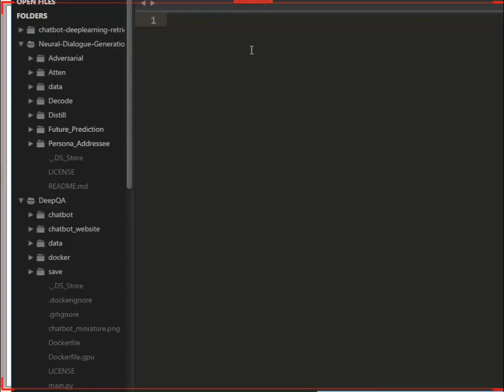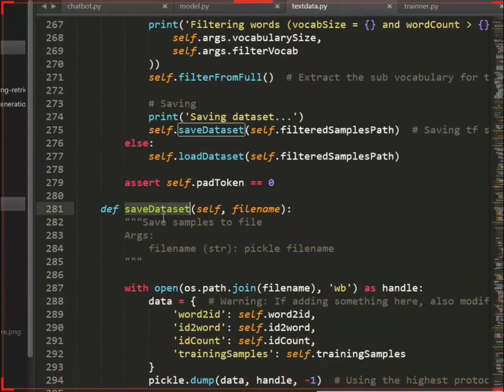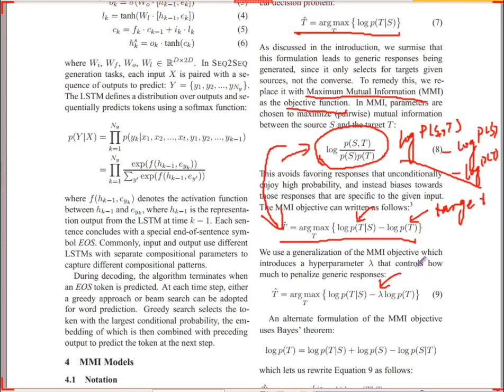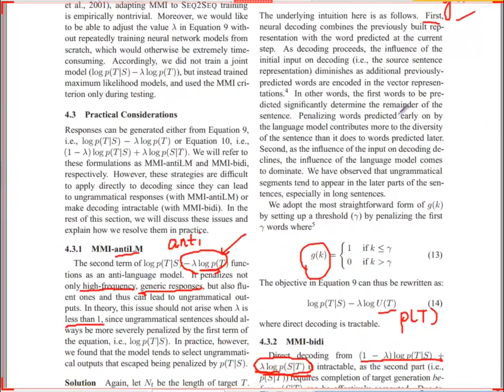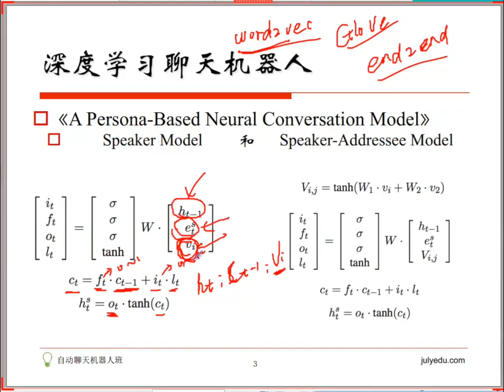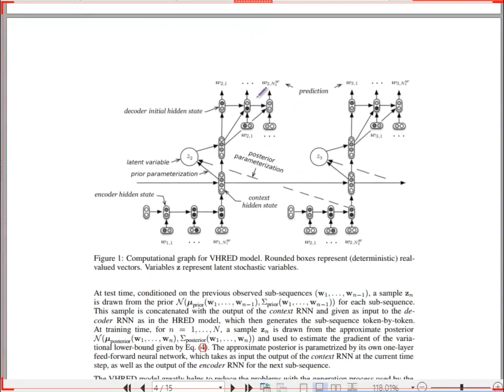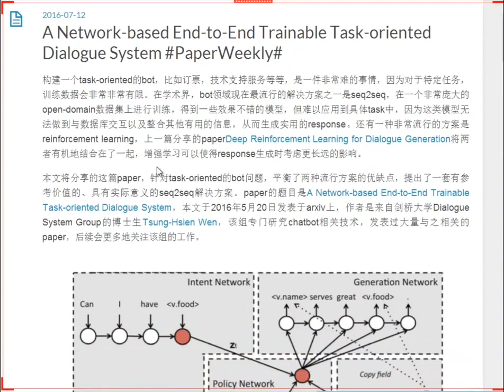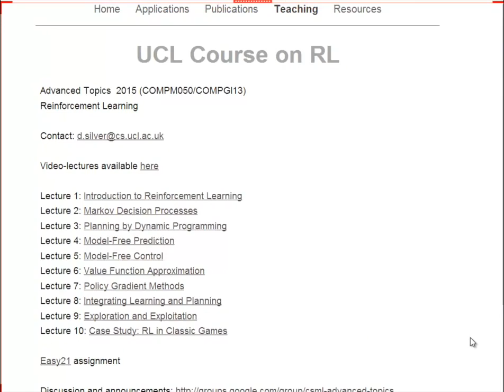第6课 用深度学习方法制作聊天机器人 七月在线